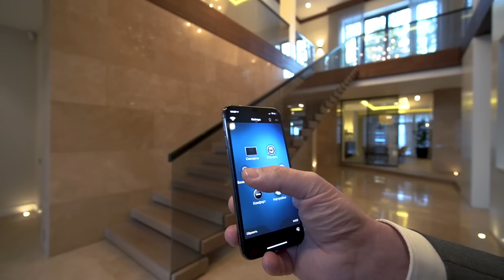Фантастический ультрасовременный дом с бассейном в поселке ВИК: обзор от Александра Либова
По многочисленным просьбам мы сняли видео с экспертным мнением от Либова Александра об уникальном и неповторимом доме в поселке ВИК, Новая Москва, который мы вам уже презентовали ранее Большой красивый дом из долговечной теплой керамики, блицован эффектным немецким клинкерным кирпичом, лиственницей и гранитом.
В этом видео вы узнаете, где расположен дом. Узнаете о составе строений, об особенностях материалов строительства, отделки и мебели. Об инженерии и системе "Умный дом". Об уникальной печке в банном комплексе и о многом другом.
Также порадуетесь за покупателя дома, его ждет большой бонус к основному участку.